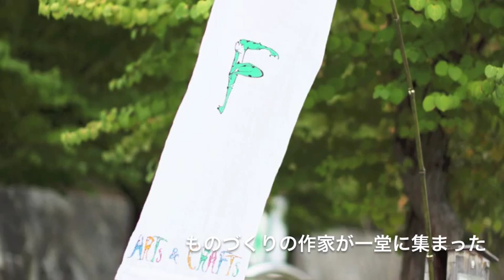手仕事のぬくもりをどうぞ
陶芸、人形、カエル文字など様々な作家たちが三春の町を会場として一堂に作品を展示販売するイベント「三春ARTS&CRAFTS（みはるアーツアンドクラフツ）2012」が今年も開催されます。昨年は震災により、開催を断念することも考えたそうですが、会場の蔵はなんとか使用する事ができ、無事開催することができました。県外の作家たちが自分たちの作品を会場に届けてくれるなど多くの支援があったそうです。みなさんの温かい支援とお客様とのふれあいで、多くのふくしまの作家たちが勇気づけられたことでしょう。

私も昨年、作品を見に行きました。（※写真は昨年の様子です。）蔵の中は土の香りと田舎のおばあちゃんちを思い出させるあたたかい雰囲気。さらに、作家たちの作品一つ一つが懐かしくあたたかく、やさしい気持ちにさせるものばかり。震災後だけれど、あえて震災後にみんなが元気になれること。みんなとのふれあいが大切なんだと感じました。

今年の会場は三春町、町全体の雰囲気を感じ、作家との会話を楽める3日間。平成24年9月15日〜17日に開催されます。

また、今年は三春町歴史民俗資料館で「三春アーツ＆クラフツ×丈六焼」という新しい丈六焼の展示や三春郷土人形館で「小沢民芸展」が同時開催。前を向き頑張るふくしまの作家たちが三春の中町であたたかく迎えてくれますよ。

実行委員の小沢 宙（そら）さんにお話を伺うと「三春の芸術のよさを伝えたい。また、作品の味わいを見てふれて、作り手たちと直接会話をしながらものづくりの楽しさを知ってほしい。」と開催への意欲を語ってくれました。

このイベントは例年行なわれていて、さらに、月に1度「ちょっくら市」というミニ市も開催されています。三春町の作り手たちとゆったりとした芸術の時間を過ごしてみませんか。

レポート：石塚通｜情報レンジャー＠福島